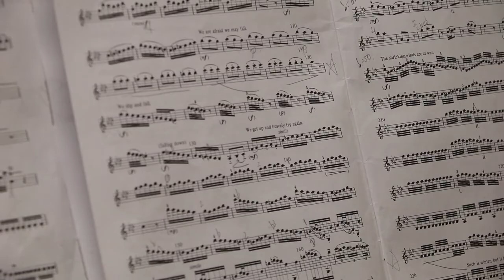O violonistă moldoveancă inspiră tinerilor americani dragostea și pasiunea pentru muzică